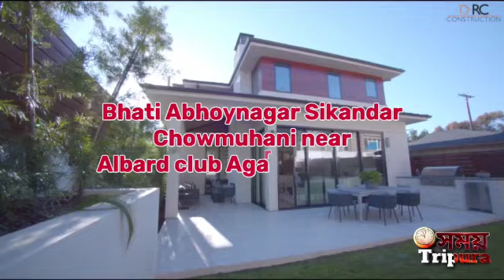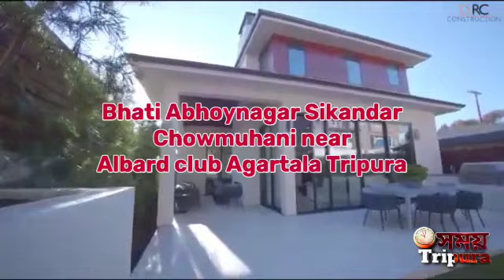কৈলাশহরে রেল সংযুক্ত করার জন্য লড়াই করবো: বিধায়ক বীরজিৎ ! আজ বিধানসভায় বিধায়কদের শপথ গ্রহণ।